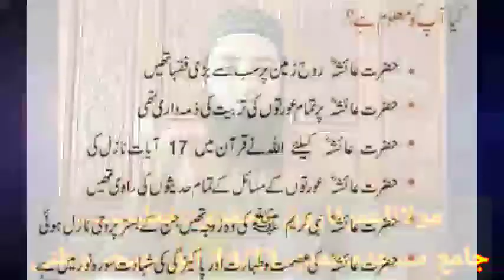Documentary of Hazrat Ayesha=Hazrat Ayesha R.a ka Maqam Aur Wafat{Molana Umar Farooq Mohammadi}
ہمارےاس چینل پراسلامک ویڈیوزملیں گی، ان شاء اللہ
تلاوت ،حمدونعت،اصلاحی بیان،مسنون زندگی،اور دیگرمعلومات۔۔۔Subscribeضرورکریں۔بہت شکریہ